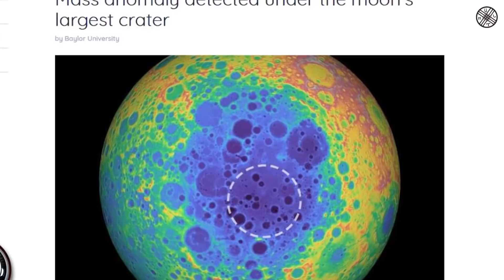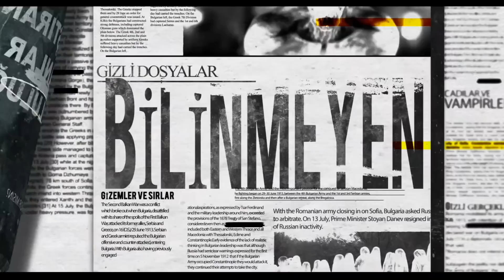Ay Yüzeyinin Altında Metal Bir Kütle Olabilir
Ay Hakkında Bilgiler
Ay, Dünya'nın tek doğal uydusudur. Güneş Sistemi içinde beşinci büyük doğal uydudur. Dünya ile Ay arasında ortalama merkezden merkeze uzaklık 384.403 km, yani Dünya'nın çapının yaklaşık otuz katı kadardır. Geceleri romantik aşıkların izlediği ay tarih boyunca pek çok kabile tarafından da tapınılacak bir nesne olarak addedilmiştir. Apollo 11, Ay yüzeyine yapılan insanlı ilk uzay uçuşudur. Amerika Birleşik Devletleri'nin bu uzay uçuşunda astronotlar Neil Armstrong ve Buzz Aldrin 20 Temmuz 1969 günü saat 20:18'de Ay yüzeyine iniş yapan ilk insanlar oldu. Apollo 11’i sırasıyla Apollo 13, Apollo 1, Apollo 17 ve Apollo 8 görevleri izledi. Bugün bazı çevreler Ay’a hiç ayak basılmadığını da iddia etmekteyse de genel görüş ve veriler ay’a  gidildiğini ispatlar niteliktedir. İlk görevden son göreve kadar tüm misyonlarda ayda bir takım farklı yapılar gözlemlenmişse de bunlar NASA tarafından her daim yalanlana gelmiştir. Bir diğer önemli iddiada ayın yapay bir uydu olduğu aslında ayın dev bir uzay gemisi olduğu yönündedir. Ay’ın geçmişi nedir veya orijini nereden geliyor?